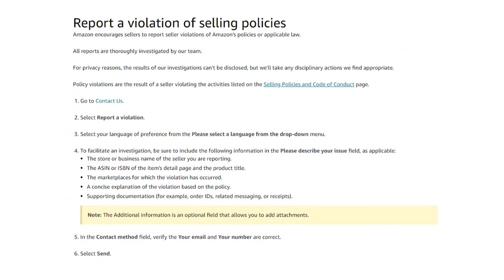AMAZON Seller v. Seller Complaints Listing Hijacking & Using the Report Abuse Page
With two days to go until Q4 hits, I'm really happy to report that Amazon is finally doing something for seller versus seller dirty tricks. Amazon's report page has been historically practically useless when a seller has a complaint against another seller. But good news, in these two days before Q4, Amazon seems to apply more resources to that particular complaint system than ever before. If your listings have been taken advantage of, if your competitors are buying your products and returning them, if your competitors are leaving awful reviews about your products, Amazon seller versus seller reporting system is getting better.

It's still not great, but it is better and stronger than ever before. And I think that's great news for legitimate Amazon sellers that finally Amazon seems to be putting some resources in allowing sellers to make complaints about other sellers. Just please do not make any false complaints against your competitors. It's not the way to go. You're opening yourself up to your account being shut down. Only use it when there are significant seller versus seller attacks on your brand, on your listings, and on your account.